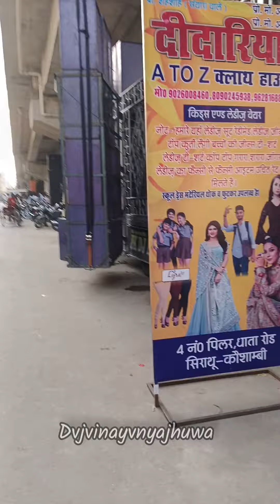Sirathu Mela सभी डीजे का लोडिंग और साउंड टेस्टिंग वीडियो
सिराथू मेला आए सभी डीजे का लोडिंग और साउंड टेस्टिंग
|| डीजे कॉम्पटीशन सिराथू मेला 2024 ||
sirathu Mela 2024DjComptetion
Sirathu UpdateMela 2024
यह चैनल किसी गलत उपयोग के लिया नहीं बनाया गया हैं. अगर मैंने आपका कोई वीडियो अपलोड किया है. और यदि आप इसे हटाना चाहते हैं.
I hope you enjoy my songs & don't forget to Check my channel NOW.  :)

इस वीडियो का मकसद किसी जाती धर्म समुदाय को ठेस पहुचाना नहीं चाहते
ये वीडियो सिर्फ मनोरंजन के लिए बनाया गया हे |
You can also search on

If the Producer/Photographer/Artwork Artist has an issue with the video or

Dj Vinay Vny Ajhuwa
डीजे विनय वी एन वाई  अजुहा
Disc Jockey Vikrant
Dj Vikrant
Deej Vikrant
Dj Vikk...rant
Dj Vikrant Allahabad
Dj Vikrant Prayagraj
Dj Vikrant Beet
Dj Vikrant Testing Beet
Dj Vikrant Vibration Beet
Dj Vikrant Bhakti Song
Dj Vikrant Dance Song
Dj Vikrant Bhojpuri Song
Dj Deepu Allahabad
Dj Deepu Prayagraj
Dj Deepu Ds
Deej Deepu Prayagraj
Dj Deepu
Dj Deepu Vibration Bhakti Song
Dj Deepu Vibration Beet
Dj Deepu Testing Beet
Dj Deepu Beet
Dj Akib Akb Allahabad
Disc Jockey Akib Akb
Deej Akib Akb
Dj Akib Song
Dj Akib Vibration Bhakti Song
Dj Akib Vibration Beet
Dj Akib Bhojpuri Song
Dj Akib Dance Song
Dj Beet
Dj Vibration Beet
New Beet
Dj Aby Abhay Vibration Bhakti Song
New Dj Song Aby Abhay
New Remix Song
Dj Testing Beet Dj Akn
Dj Akn Competition Song
Dj Vikkrant prayagraj Competition Beet
All Dj Song